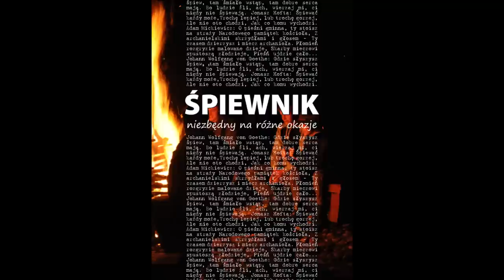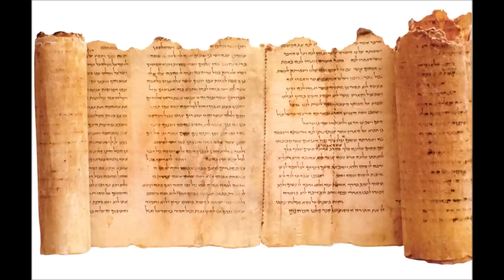Pismo św. a Tradycja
Katecheza formacyjna dla Wspólnoty Wojowników Maryi wygłoszona w I Sobotę Miesiąca w parafii św. Józefa w Międzyrzecu Podlaskim, 4 lutego 2023 roku.
Dziękuję za wspieranie dzieł duszpasterskich prowadzonych przy moim udziale:
dla chcących wesprzeć stanicę harcerską w Żabcach: 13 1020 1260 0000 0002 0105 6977 z dopiskiem: stanica
dla chcących wesprzeć Fundację DDC: 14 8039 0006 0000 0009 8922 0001
Za naszych Dobrodziejów i ich rodziny co  miesiąc jest odprawiana Msza św.